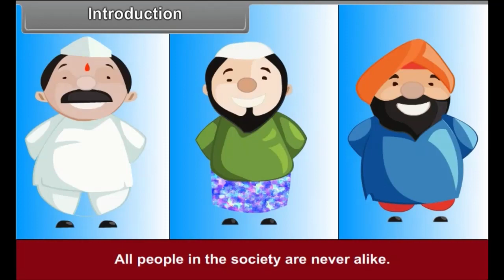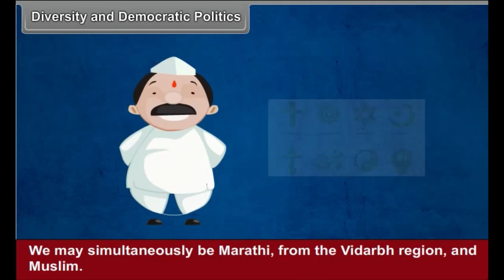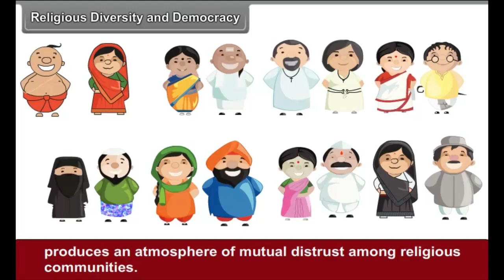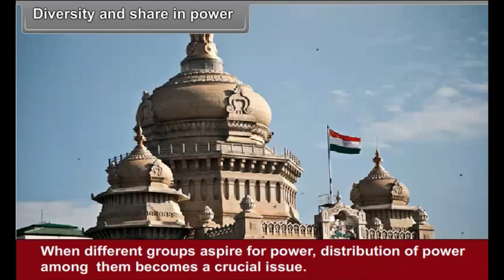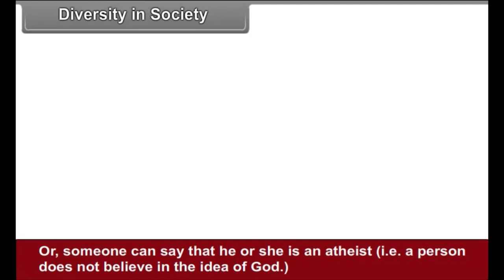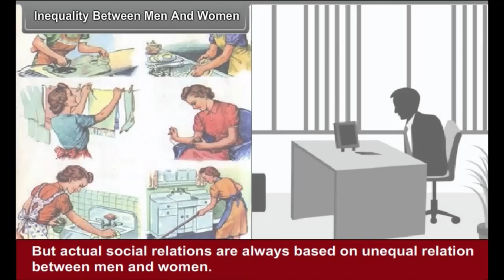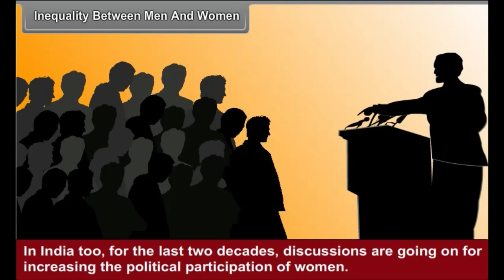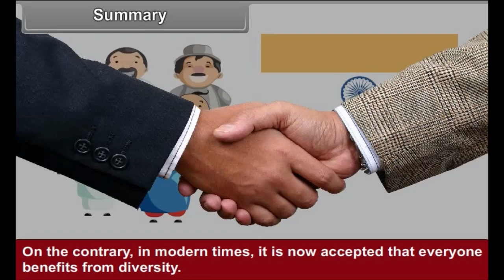sst class 10th 4